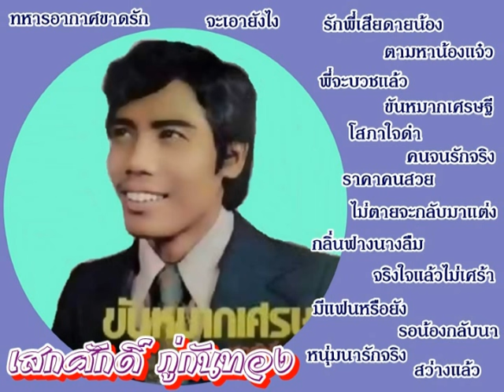เสกศักดิ์ ภู่กันทอง ทหารอากาศขาดรัก